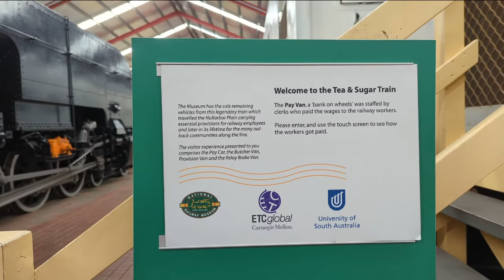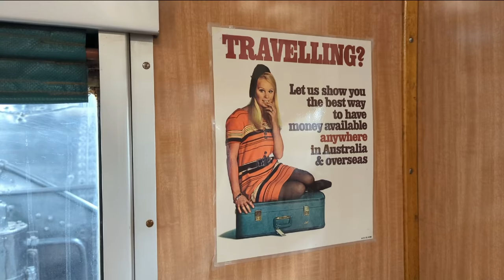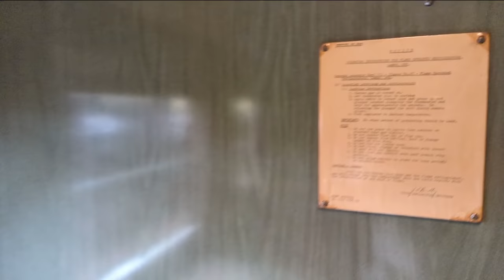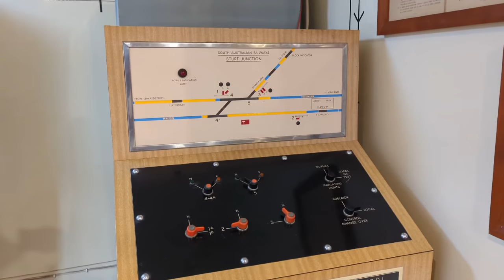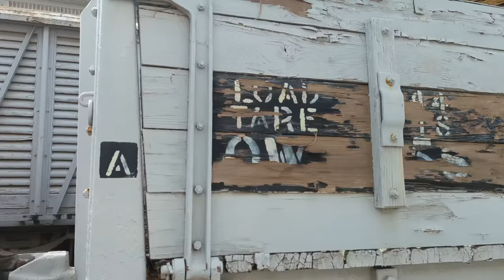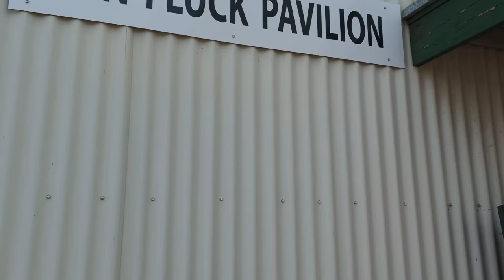PCG Episode 3 National Railway Museum Port Adelaide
This time we visit the National Railway Museum at Port Adelaide in South Australia for episode 3 of Point Click Guide.